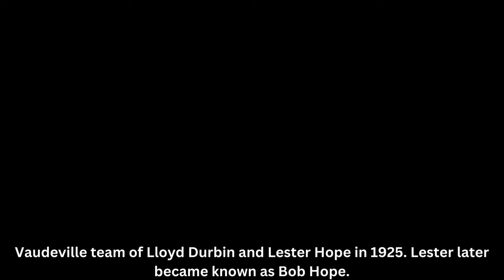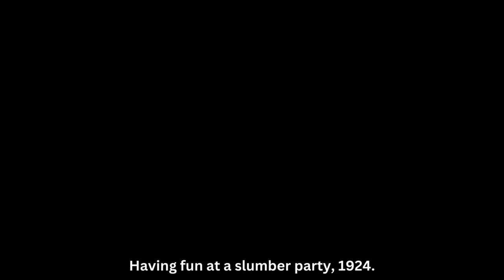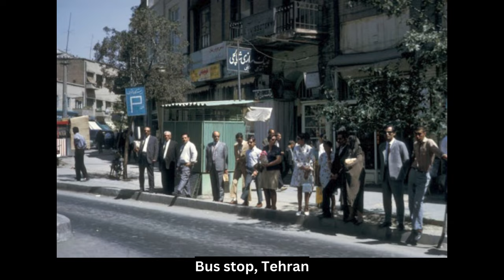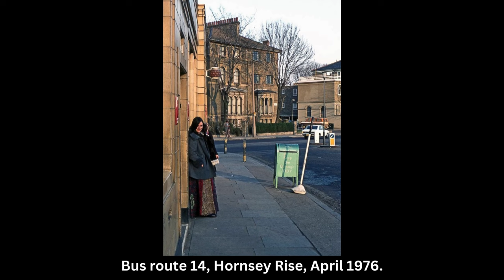Time Capsule Treasures 35 Mesmerizing Historical Photos Revealed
Embark on a captivating journey through the corridors of time with our latest video, "Time Capsule Treasures: 35 Mesmerizing Historical Photos Revealed." 🕰️📷 In this visual odyssey, we present a carefully curated collection of 35 historical photos, each encapsulating a unique chapter in our shared past.

🌟 Join us as we unravel the narratives woven into these captivating images, providing a window into the events, people, and moments that have shaped history. From iconic landmarks to intimate glimpses of bygone eras, these photos offer a rare opportunity to witness the beauty and significance of times gone by.

🔍 Immerse yourself in the cultural richness and historical context of each photograph, as we explore the stories hidden within these visual time capsules. Whether you're a history enthusiast, a photography connoisseur, or someone with a curious mind, this video promises a thought-provoking and nostalgic experience.

📜 Don't miss out on this journey through the past with our selection of 35 historical photos. 🚀📸

[Coming Soon]

🎥 Other Videos You May Enjoy:
[Video URL]

[Video URL]

[Video URL]

✏️ Timestamps:
[Coming Soon]

[Playlist 1]
[Playlist URL]

[Playlist 2]
[Playlist URL]

[Playlist 3]
[Playlist URL]